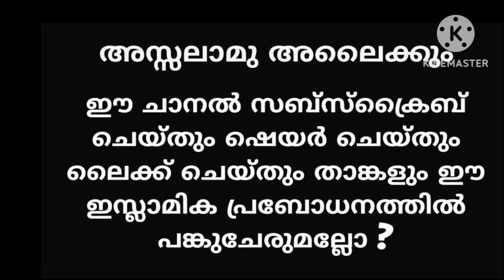11-09-2024 Badusha Baqavi | ബാദുഷ ബാക്വവി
ജംഅ്, ഖസ്വ് റ് ൻ്റെ നിയമങ്ങൾ.